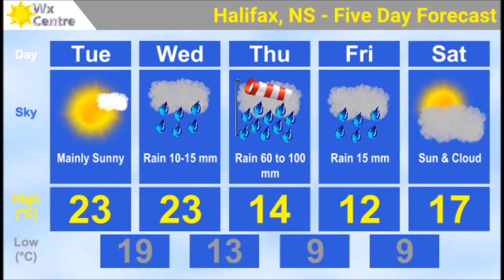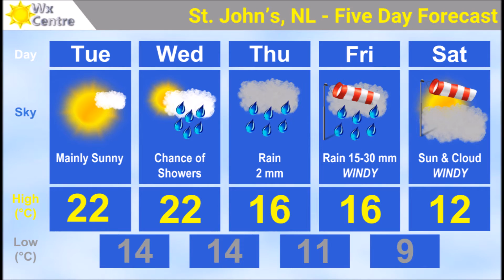Storm Central - Heavy Rain for Atlantic Canada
A slow moving cold front will edge across the Maritime provinces today, setting up consecutive days of heavy rainfall for Atlantic Canada.